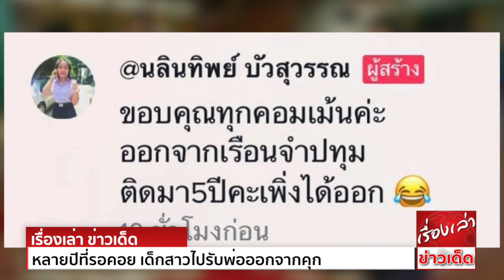เรื่องราวสุดซึ้ง เด็กสาวไปรับพ่อออกจากคุก คำถามแรกทำเอาตื้นตัน คุ้มค่าที่หนูรอ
เรียกได้ว่าเป็นอีกหนึ่งเรื่องราวสุดซึ้ง ของความรักความคิดถึงระหว่างพ่อกับลูก ที่ต้องพรากจากกันมานานกว่า 5 ปี โดยสมาชิกเฟซบุ๊กที่ใช้ชื่อว่า "นลินทิพย์ บัวสุวรรณ" ได้มีการโพสต์ภาพสุดซึ้ง
พร้อมกับข้อความว่า "5 ปี ที่ไม่ได้เจอ ผู้ชายคนนี้ ผู้ชายที่เป็นคนให้ชีวิตเรามา พ่อออกมาแล้ว จะดีจะเลว เค้าก็ให้ชีวิตเรามา" ซึ่งเป็นภาพขณะที่พ่อของเธอกำลังจะได้มีอิสรภาพ พร้อมกับใส่เสื้อผ้าชุดใหม่
ที่ลูกสาวเตรียมมาให้ หลังจากที่ต้องคดีได้รับโทษมาถึง 5 ปี เป็นการเริ่มต้นชีวิตใหม่ สำหรับคำถามแรก ที่ทำเอาตื้นตันตามๆกันไปก็คือ เมื่อนาทีที่เด็กสาวนั้นได้เจอกับพ่อของเธอ จนเอ่ยถามว่า
“ชุดที่ซื้อมาใส่พอดีไหม”  ที่ชาวเน็ตเห็นแล้วต่างก็ซึ้งในความรัก ของลูกที่มีต่อพ่อ หลังจากที่ได้มีการเผยแพร่เรื่องราวออกไป ก็ได้มีผู้คนเข้ามาแสดงความคิดเห็น และให้กำลังใจทั้งคู่ ซึ่งเธอก็ได้โพสต์ขอบคุณทุกกำลังใจ

ขอขอบคุณข้อมูลดีๆจาก : tnews.co.th

ข่าวสังคม โซเชียล